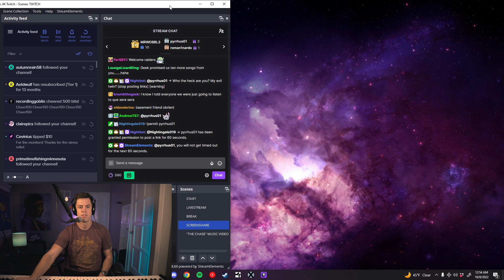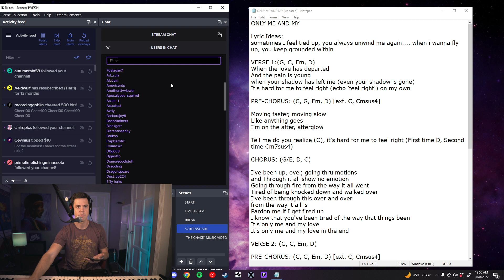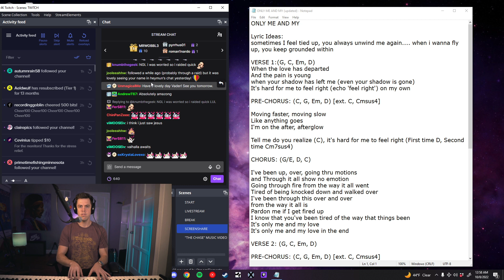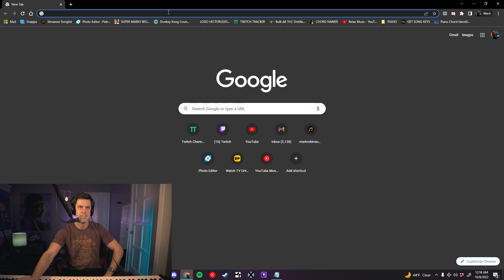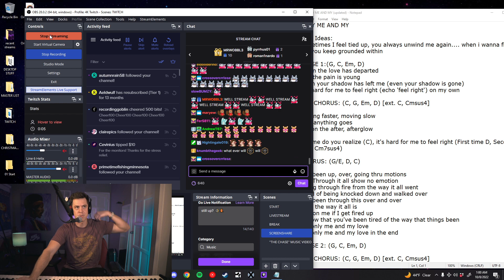#149 - Oct. 8th, 2022 - Part 1 || new museics